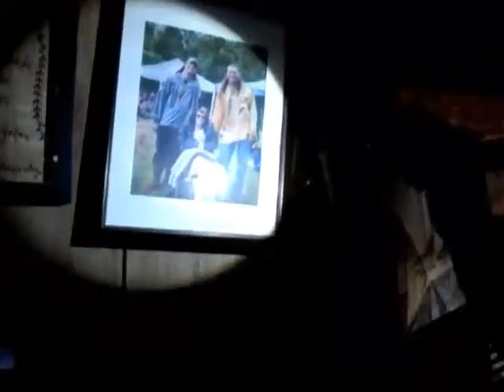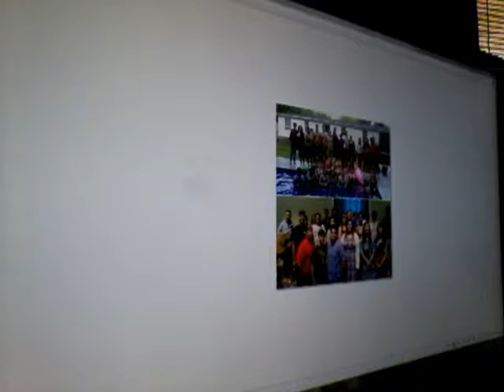A part of my life,s story and purpose on the land we own and live and what bern up since school.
Me giving a your of my land house and expla invite into my life as a regular person that owns a youtube channel from finding out his mother had one she didn't use or know about.